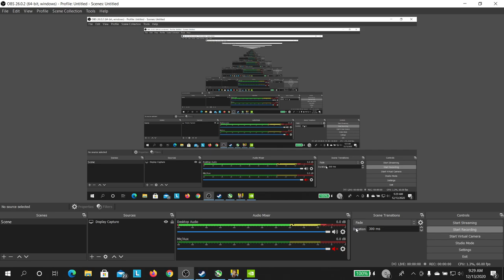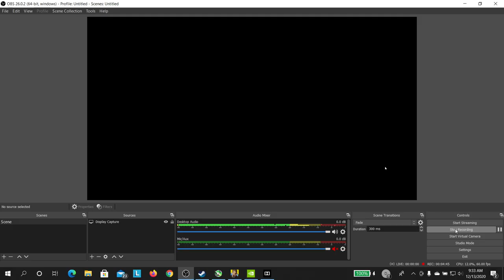Cyberpunk 2077 walking into City (Day)